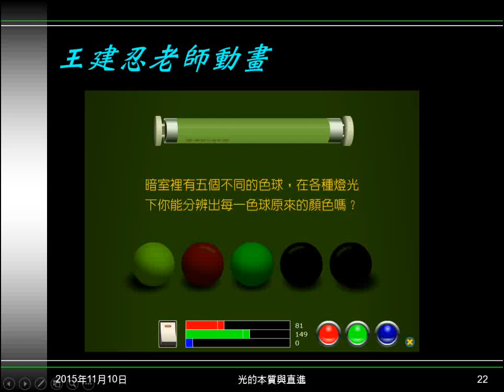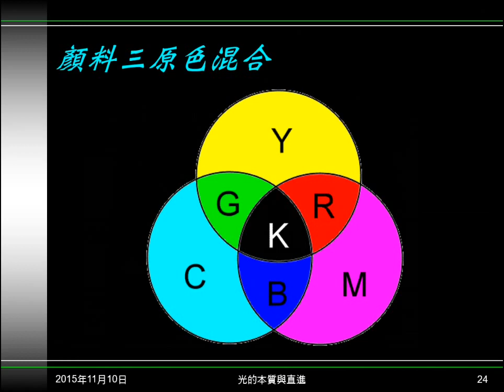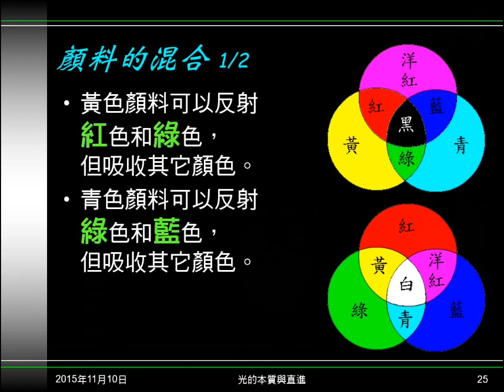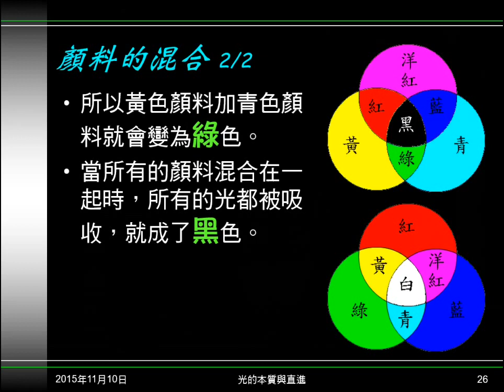104學年國二理化＿光34：顏料三原色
說明顏料三原色的意義及配色結果，並舉例說明顏色混合結果。